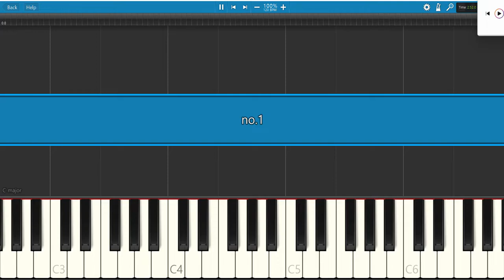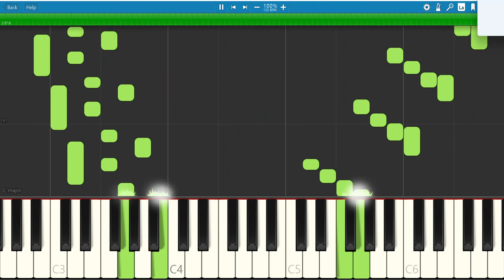White Warm Peace #1